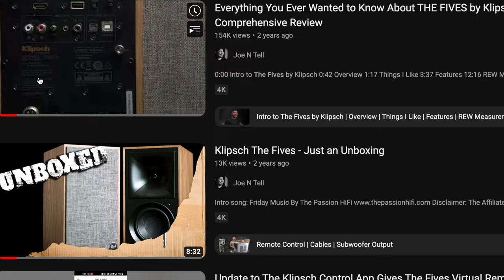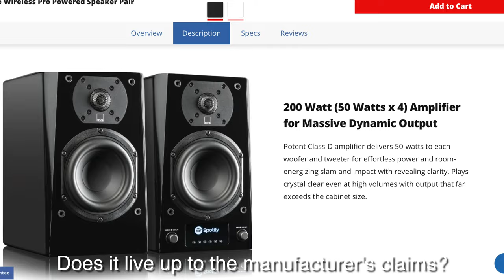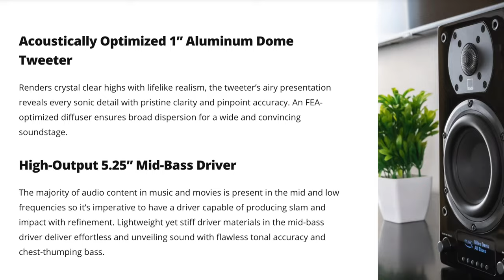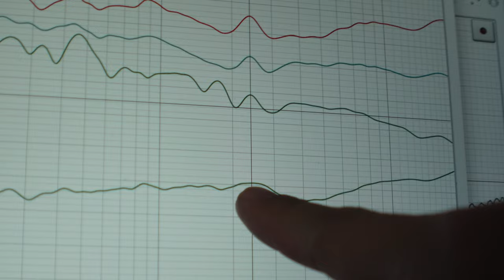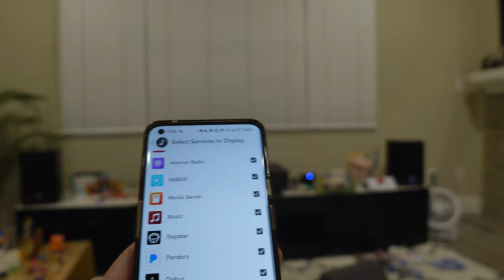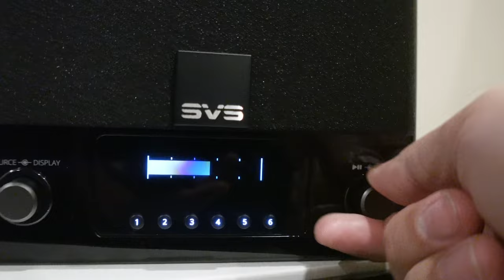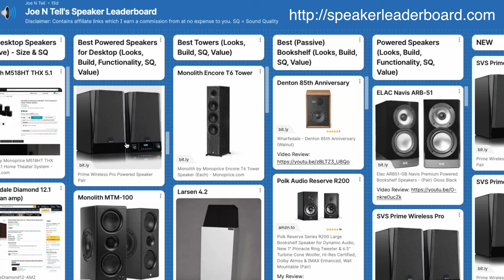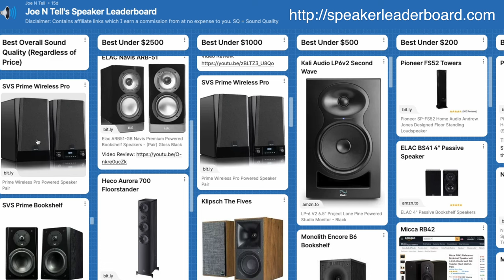SVS Prime Wireless Pro - Full Review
Compare the Price of the SVS Prime Wireless Pro on Amazon

Gear I Use